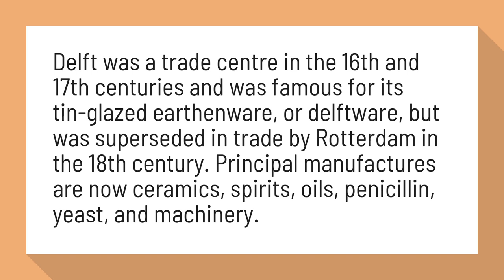What is Delft known for?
Delft was a trade centre in the 16th and 17th centuries and was famous for its tin-glazed earthenware, or delftware, but was superseded in trade by Rotterdam in the 18th century. Principal manufactures are now ceramics, spirits, oils, penicillin, yeast, and machinery.